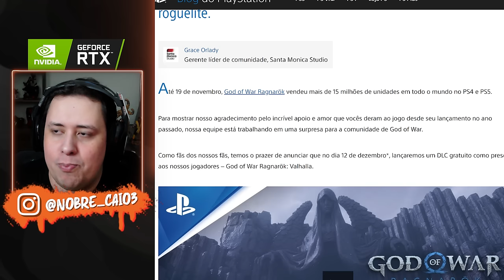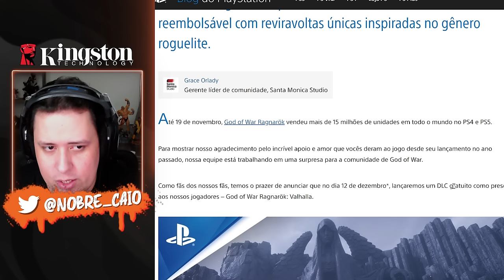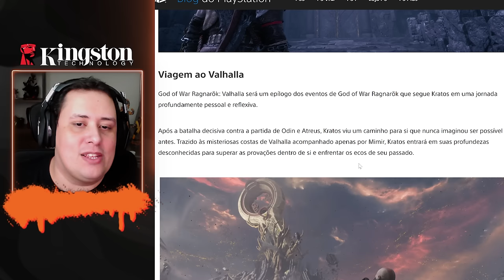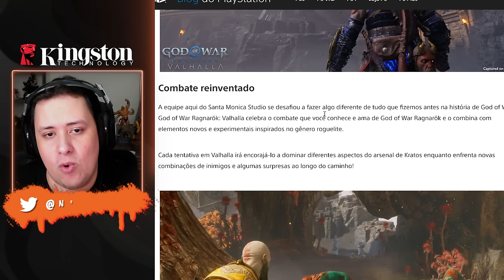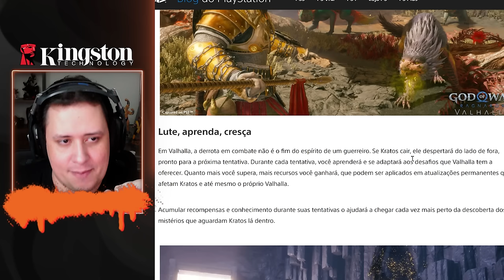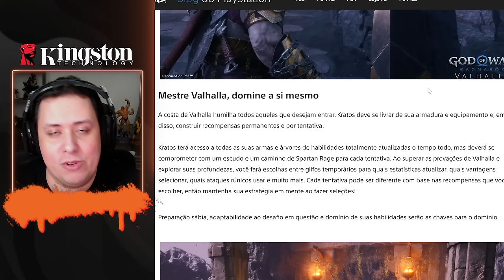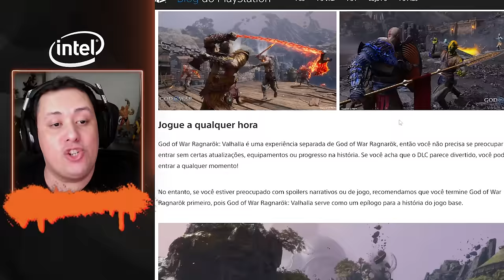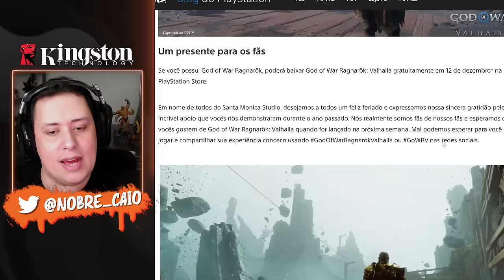HISTÓRIA, COMBATE e Todos os DETALHES da DLC GRATIS de GOD OF WAR RAGNAROK VALHALLA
Nosso PC Gamer:
VGA: NVIDIA GeForce RTX 3070ti
Proc: Intel Core i5 10600k 4.1Ghz
Mobo: Asus Z490M Plus
Microfone: HYPERX QuadCast
SSD: TeamGroup T-Force Delta 500gb
Fonte: Corsair TX850 W